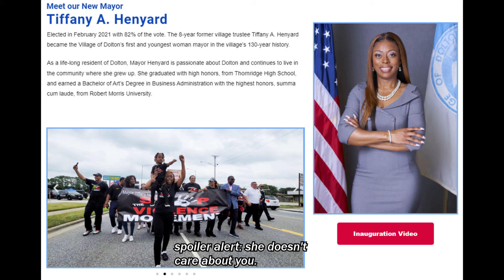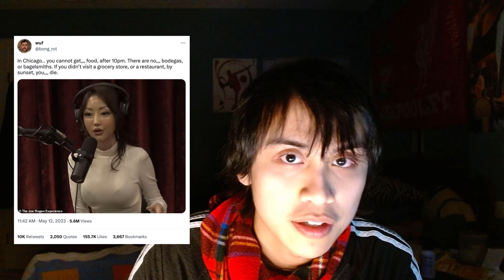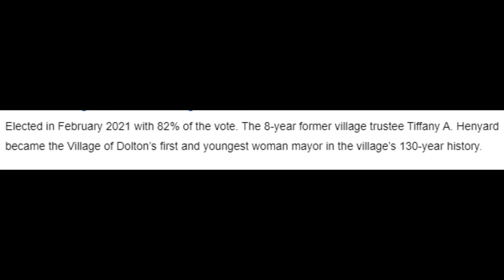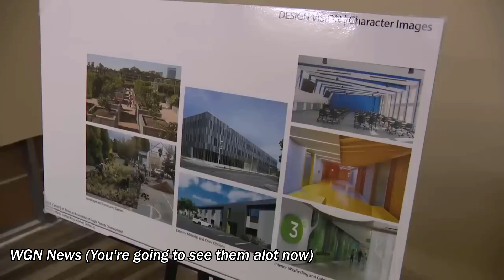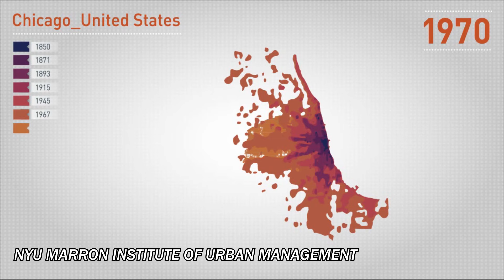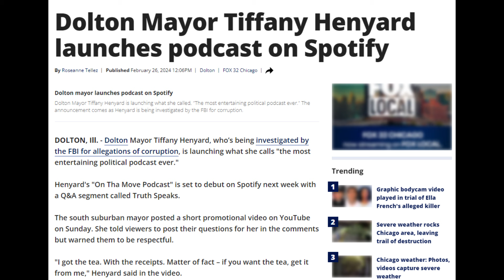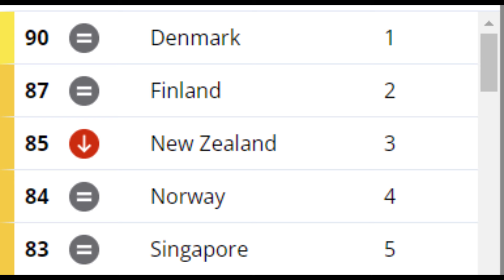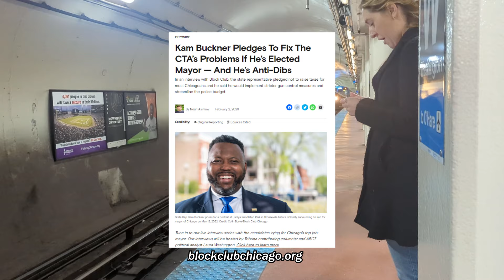Dolton's Corruption is The Craziest I've Ever Seen!!!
Just Imagine if Cardi B was in office.

This may be my most controversial video here, but I don't care where you lie politically. You have to admit that the corruption in this village is (arguably) the worst type of corruption ever seen in a developed country in the 21st century.

This is also why the people don't trust the government because I think the root cause is corruption. It's also why people don't trust new things to be made in this country, like better public transit, bikeability,  etc.

Timestamps:
Intro: 0:00
This Mayor is Crazy: 1:13
So, Who is She?!: 3:40
It's Actually a Dictatorship: 7:35
This is Why People Don't Trust The Gov't: 11:09